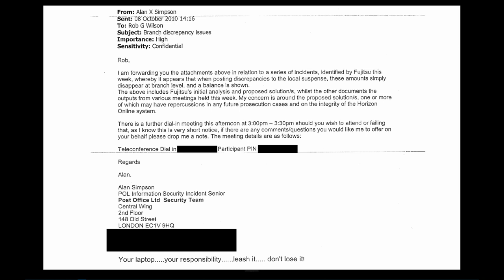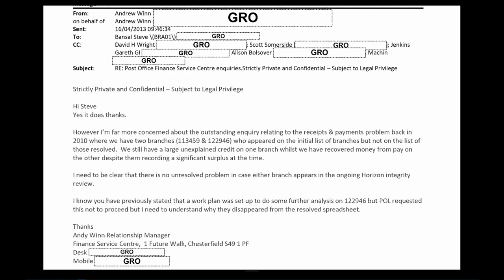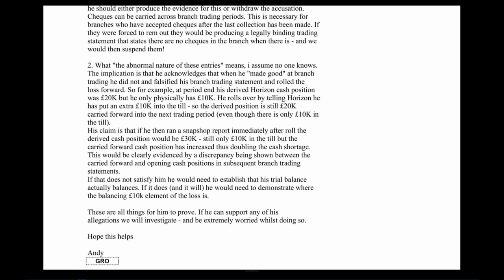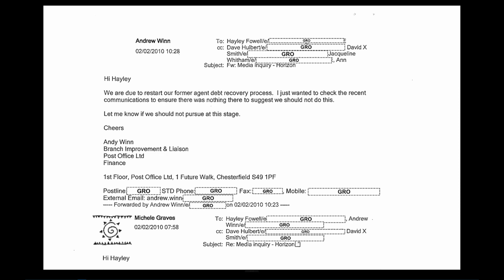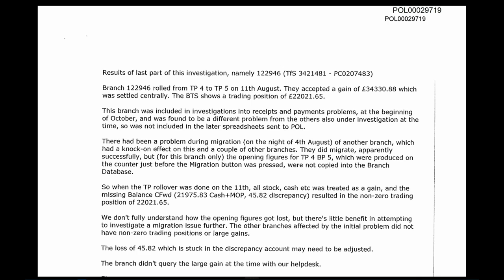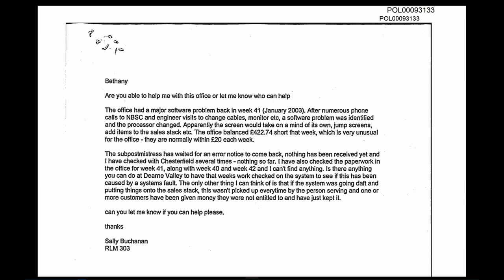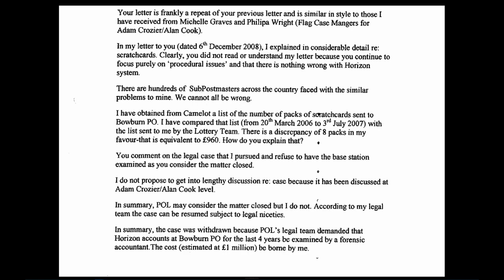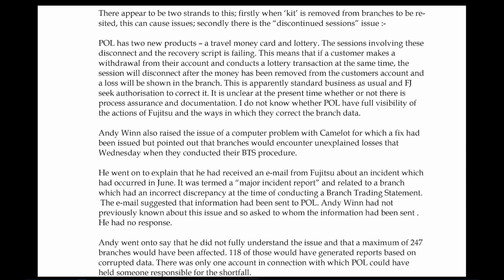Andrew Winn - Day 43 PM (03 Mar 2023) - Post Office Horizon IT Inquiry